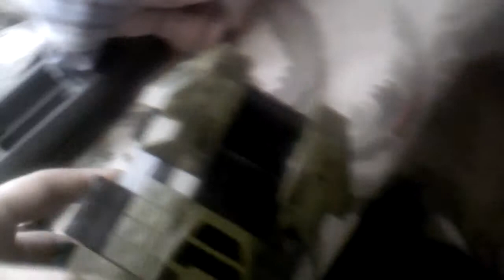Halo tank toy review